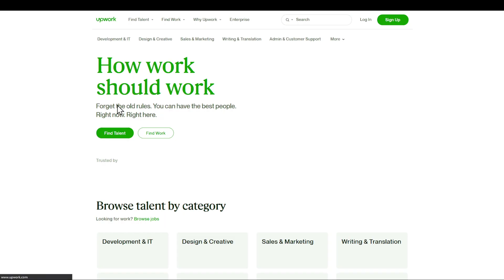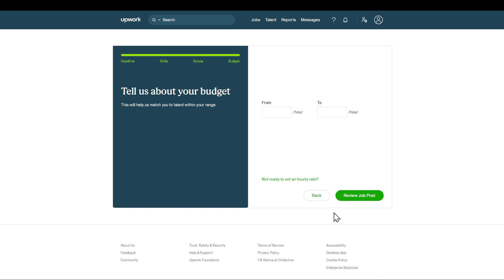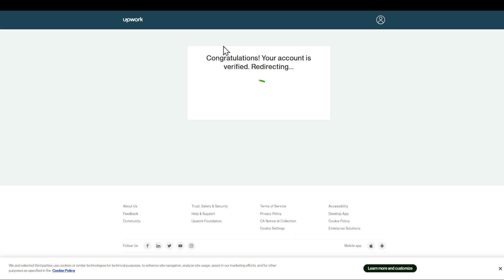How To Create Upwork Account AS CLIENT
Today I talk about upwork create account client,upwork,upwork account,upwork client account,upwork agency how it works,upwork agency account,how to create account on upwork